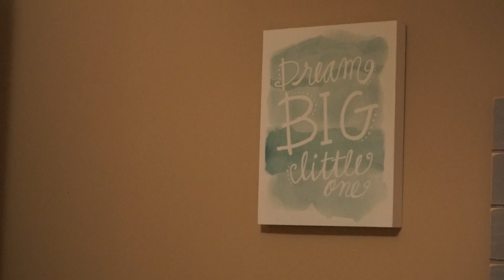PREPPING FOR TODDLER'S NEW ROOM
We move Alex's old furniture out to make room for his new toddler bedroom furniture!